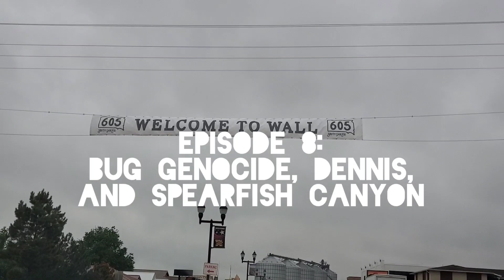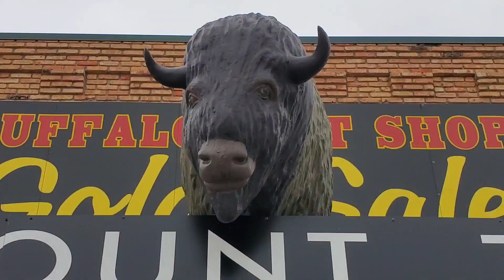It's episode 7. Wall.